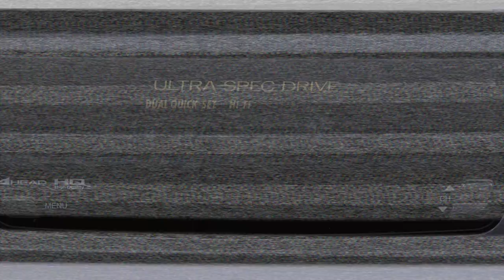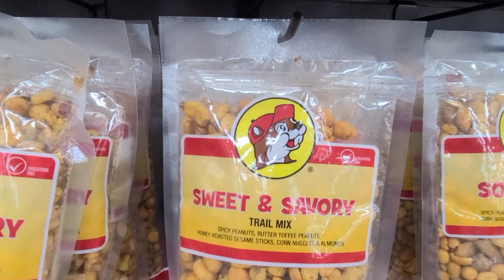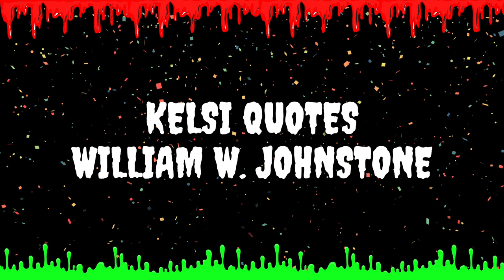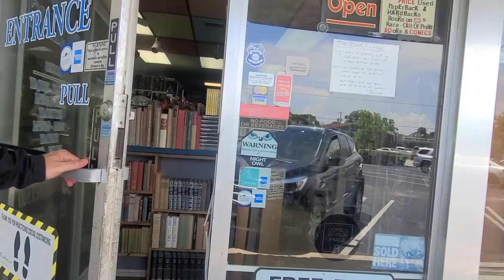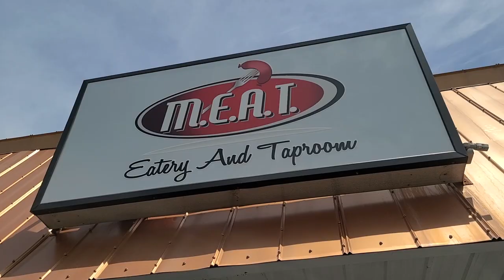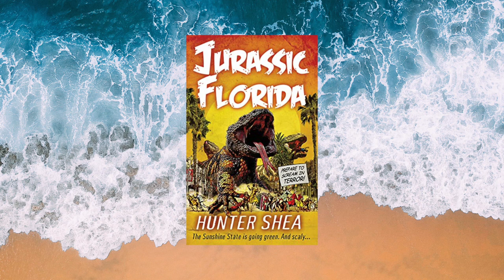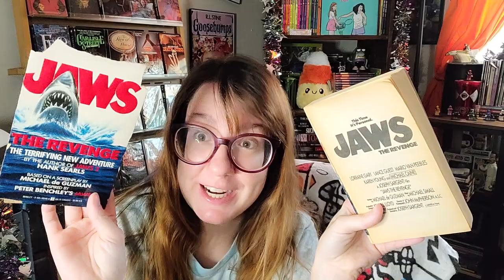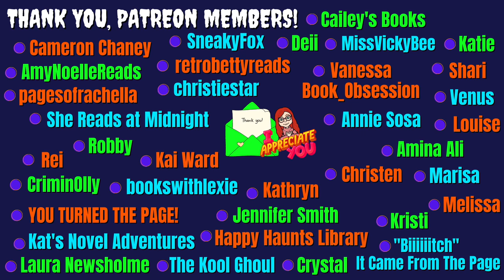Reading & Travel Vlog | Evil Vinyl Records, Creature Features, & Animal Attack Books + Book Shopping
In this reading vlog for GarbAugust, I read tons of vintage horror (including a few Paperbacks from Hell) as well as a brand new upcoming horror release from Tor Nightfire.

Schrader’s Chord by Scott Leeds comes out of September 5th, 2023

The theme of this vlog is mostly animal attack books and creature features with some other random reads thrown in. There is also tons of travel footage in this vlog from my recent road trip to Florida. We stopped in multiple book stores so I had to include book shopping footage of course! There is also tons of food, drinks, and adventures documented as well!

GarbAugust is a month-long readathon lovingly dedicated to "trashy" reads - readathon was created by Olly  @CriminOllyBlog

I'm so honored to be a cohost for the GarbAugust 2023 readathon where we celebrate literary "trash" aka "trashy" books of all kinds - romance, vintage horror and new horror, men's adventure novels, etc. I hope you’ll join in on all the fun with us!

GarbAugust Google Drive Folder with Printables, Insta Graphics, Etc.

The weeks:
1) Category romance or Men's adventure (1st to 6th August)
2) Paperbacks from hell or vintage smut (7th to 13th August)
3) Novelizations or books by famous people (14th to 20th August)
4) Anything goes (literally anything) (21st to 31st August)

The group read (in honor of Pax) is The Devil’s Laughter by William Johnston:

Pax's reads last GarbAugust:
The Eye of Argon by Jim Theis
The Perfume by Caroline B Cooney
Mother Maggot by Simon McHardy
Bedding the Unicorn by Stix Hiscock (which seems to be out of print now!)
Baphomet's Meteor by Pierre Barbet
Celestial Chess by Thomas Bontly
Satan's Manor by Mark Andrews